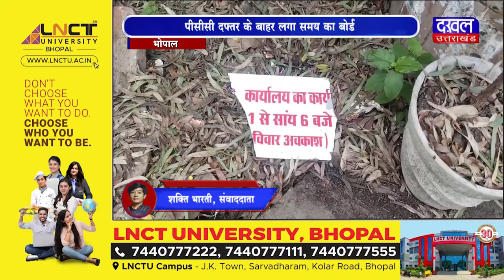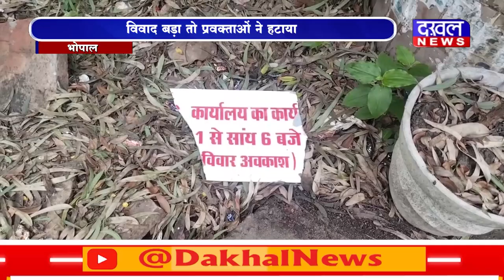DAKHAL NEWS पीसीसी दफ्तर के बाहर लगा समय का बोर्ड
पीसीसी दफ्तर के बाहर लगा समय का बोर्ड
विवाद बड़ा तो प्रवक्ताओं ने हटाया